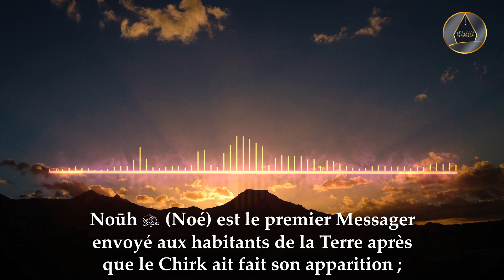Quel est le premier Messager à avoir été envoyé sur Terre ? - Chaykh Abd Al-Mouhsin Al-Abbad